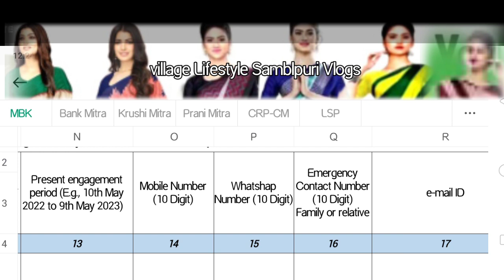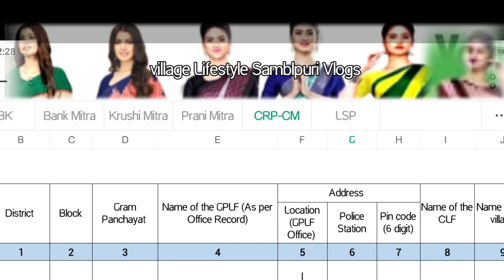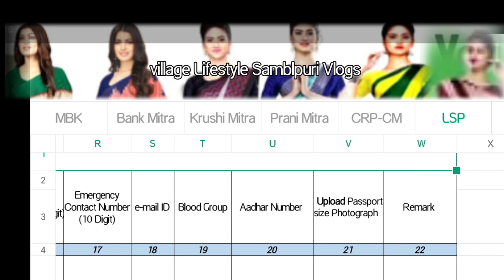Identity 🆔 From Fill up#No agreement13,14,16 no fillup#mbk,Bm, CM,km,pm and LSP#@village662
no agreement#@village662